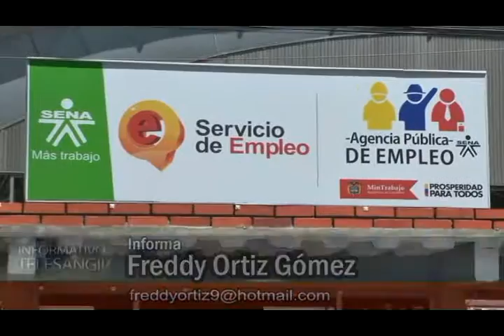El SENA abre convocatoria de formación 2016, hay plazo hasta el 8 de noviembre